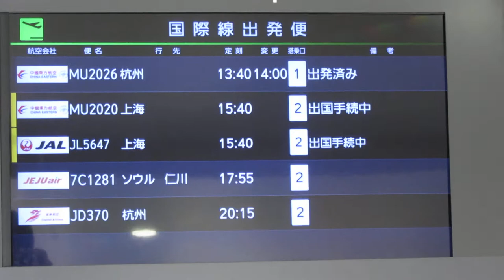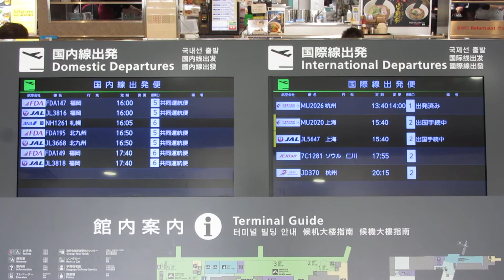富士山静岡空港 出発案内・到着案内ディスプレイ(フライト案内) その1